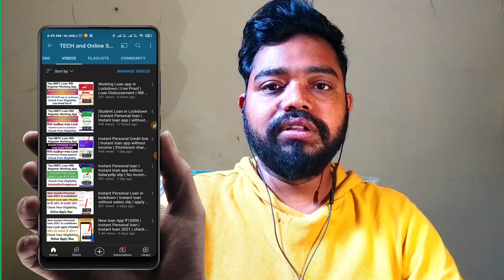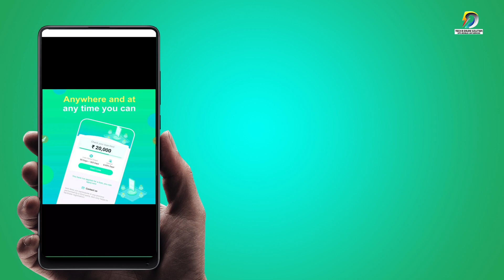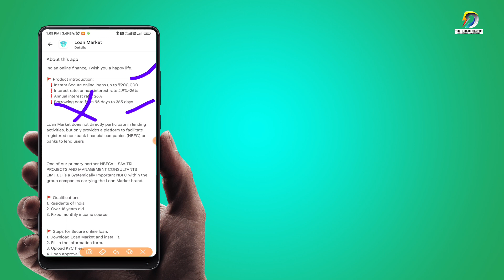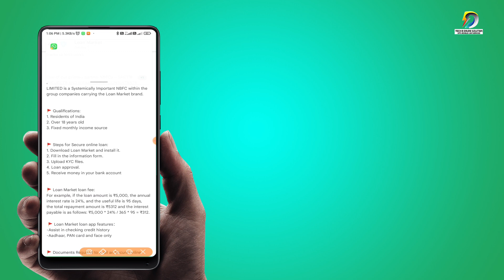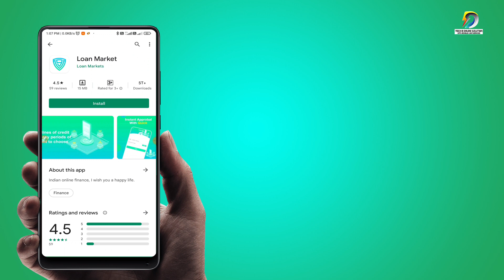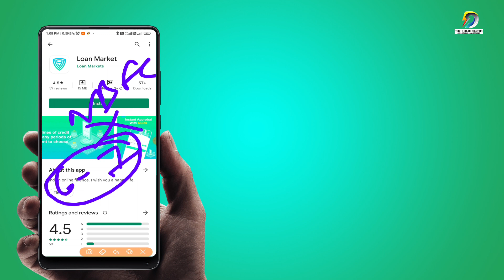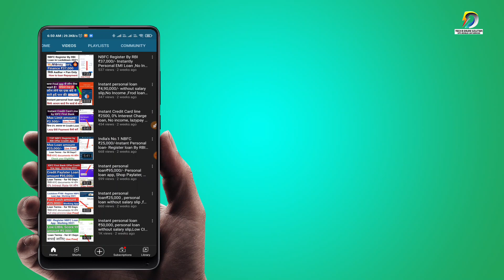New Loan App 2022 | RBI Registered NBFC | Instant Eligibility Check | Only Aadhar+Pan Card With Live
New Loan App 2022 | RBI Registered NBFC | Instant Eligibility Check | Only Aadhar+Pan Card With Live, Aaj Apko batayenge new  Loan  App ke bare me, kaise kam karti hai, aur  loan kaise le skte hai, kaise liye apply kiya jata hai , Instant App ke bare me bataynge  kya hai ,kaise kam karti hai ye aap es Video me janege, kaise loan  Apply Online karenge sab kuch es video me dekhiye its Working Loan App Review,